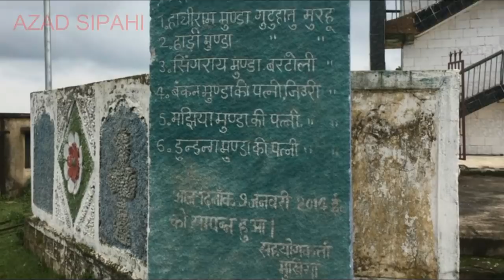डोम्बारी बुरु :तो ध्वस्त हो जयेगी भगवान बिरसा मुंडा की धरोहर | AZAD SIPAHI VISESH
... तो ध्वस्त हो जयेगी भगवान बिरसा मुंडा की धरोहर | AZAD SIPAHI VISESH